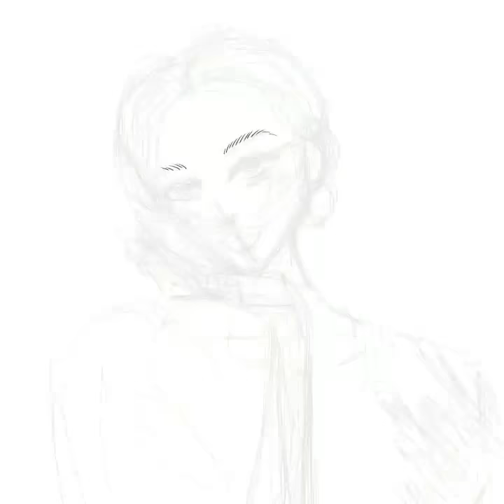Pretty girl with her umbrella